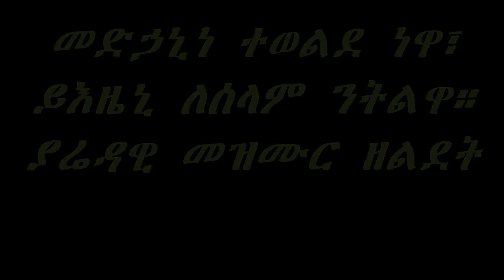መድኃኒነ ተወልደ ነዋ፣ ይእዜኒ ለሰላም ንትልዋ።ያሬዳዊ መዝሙር ዘልደት ሽብሸባ ያሬዳዊ ኢ ኦ ተ ቤ ክ መዝሙር Yaredawi EOTC Mezmur Ze Lidet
Lidet Lidet lidet ldet ልደት ልደት ልደት ልደት

Yaredawi Ethiopian Orthodox Tewahedo church mezmur, originated by kidus yared of Axum ያሬዳዊ ዘኢትዮጵያ ኦርቶዶክስ ተዋህዶ ቤተ ክርስቲያን ቤተ ክርስቲያን መዝሙር